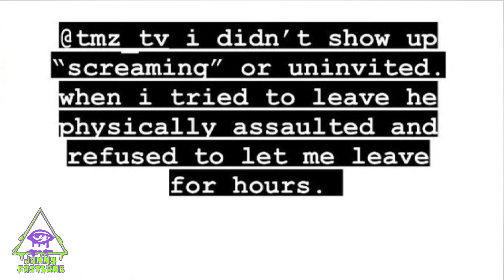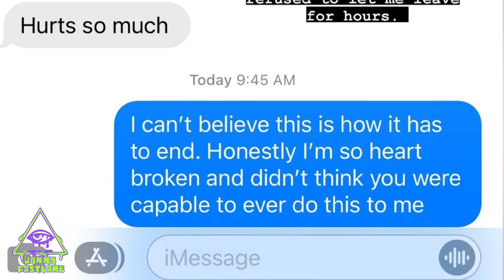Tyga Full gets arrested